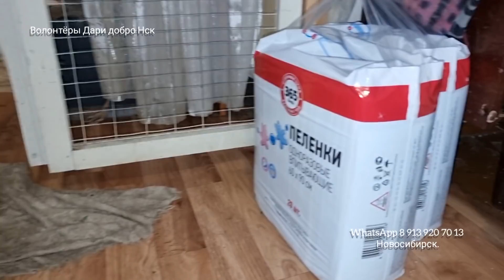🥺Щенки живут на колодце?😲 Новосибирск весна 2021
Щенков найденных у колодца поселили на передержке. Необходимо привозить питание и пеленки. Пока малыши вакцинируются, затем будем пристраивать) Щенки крупные. Для большого двора самое то) А пока растим мальчиков и вакцинируем. Пока на карантине .
👉Кто желает оказать добровольную помощь на развитие канала и помощь в работе с животными. будем вам благодарны:👇

Как помочь? Нужно нажать на эту ссылку и выбрать нужный вам пункт, перевод на карту, кошелек или телефон:

Нужно указать карту и данные получателя на латинице. Все работает. Три денежных подарка уже получили 😉
СПАСИБО ОГРОМНОЕ ВСЕМ ЗА ПОМОЩЬ!